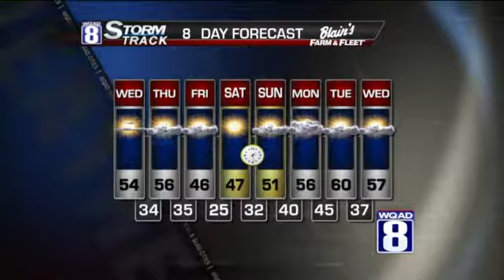StormTrack 8 Evening Forecast October 28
Tonight temperatures will drop down into the upper 30s. Winds will being to slow down leaving us with a gentle breeze. We will be sitting a little cooler tomorrow with highs only reaching the low to mid-50s. The good news is that we will be seeing plenty of sunshine throughout the day.

A weak weather system will push through our area Thursday bringing in just a brief afternoon shower. Once the system moves through, we will see another slight decrease in temperatures. On Halloween our high temperatures will only reach the mid-40s. The overnight lows will get down into the mid-20s, so I would definitely suggest layering up as you head out to trick-or-treat.

The weekend will stay just as chilly with only a few clouds hanging around.